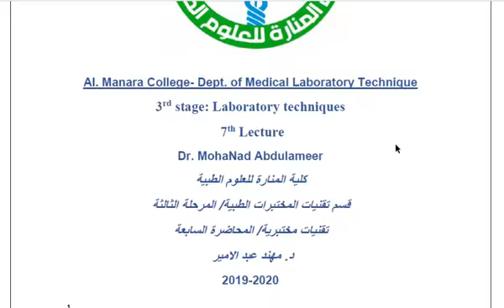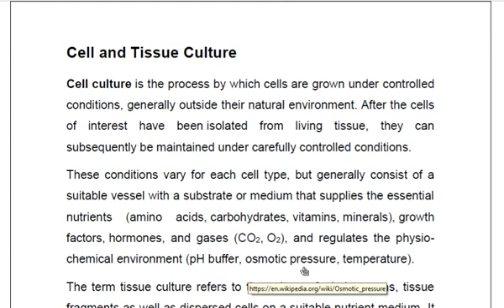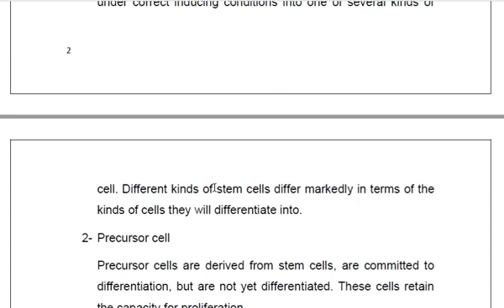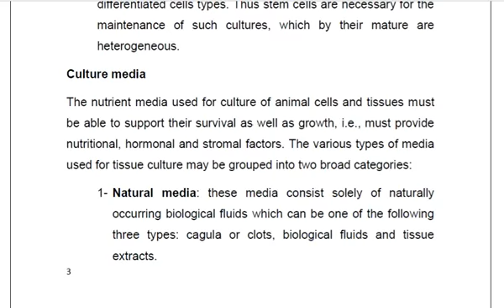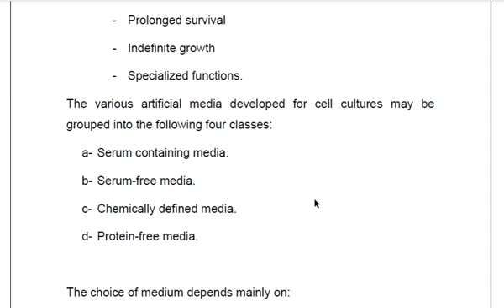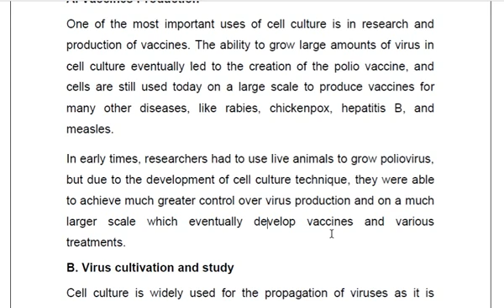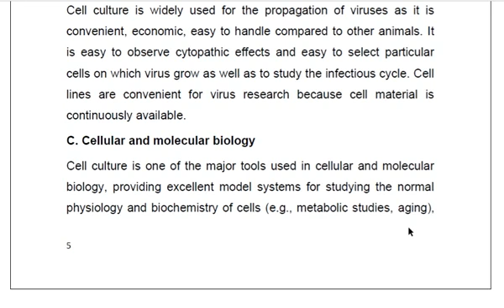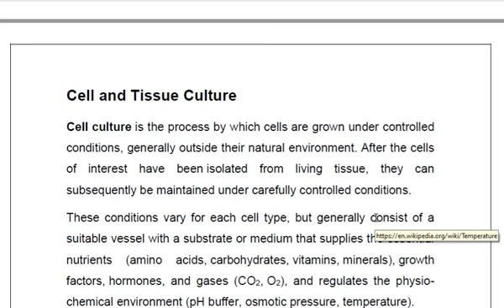LabTech 7thLecture د.مهند